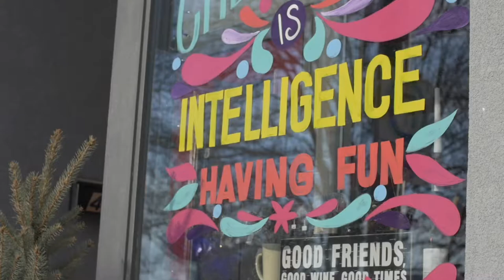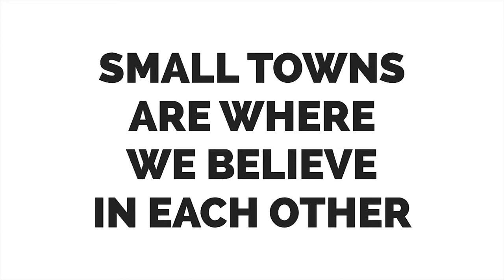Mels Love Land: Docu-Series | What if All Our Thoughts Were Loving? First Trailer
The true story of Melanie Lutz's practice of loving everyone. In the up coming docu-series she asks the question - What if All Our Thoughts Were Loving?